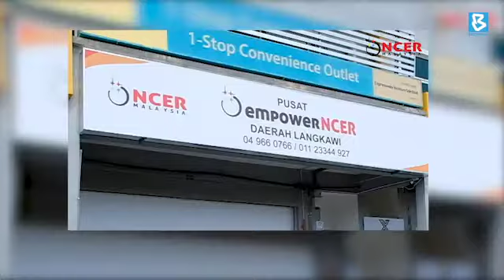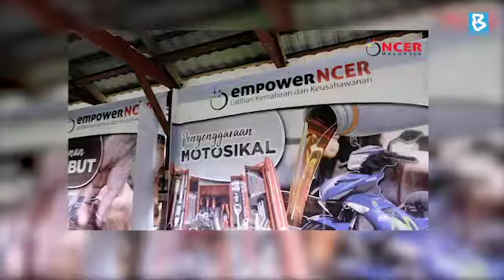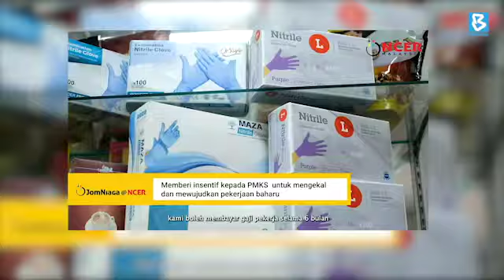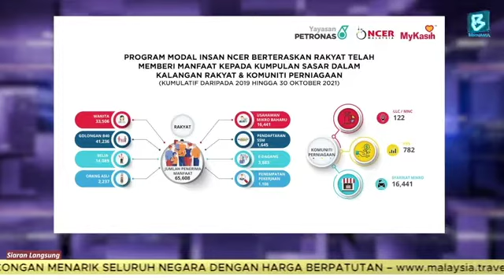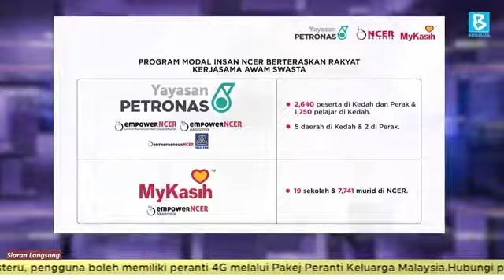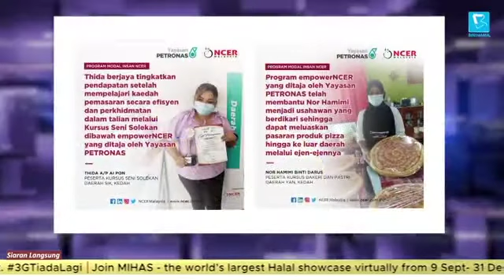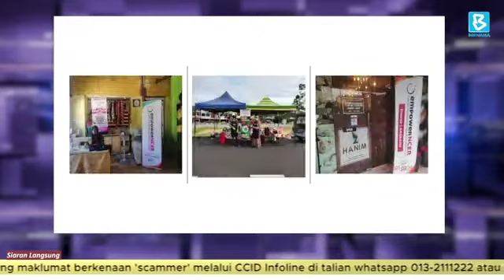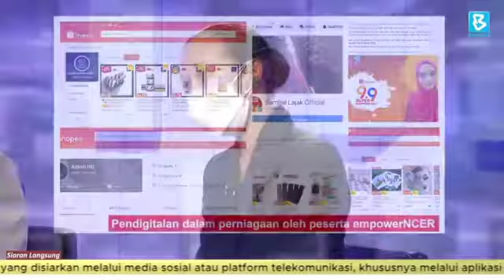Program Modal Insan NCER: Lahirkan Penggerak Ekonomi Tempatan dalam Ruang Bicara BERNAMA TV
Saksikan Ulang Tayang Program Ruang Bicara BERNAMA TV bertajuk, ”Program Modal Insan NCER: Lahirkan Penggerak Ekonomi Tempatan” yang telah menampilkan Datin Shahdee Binti Dato’ Ahmad, Ketua Bahagian Modal Insan NCIA, Pn Shariah Nelly Francis, Ketua Pegawai Eksekutif Yayasan PETRONAS dan Pn Shafinaz Suhaimi, Pengurus Kanan Yayasan MyKasih pada 17 November 2021 (Rabu).